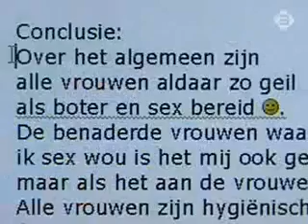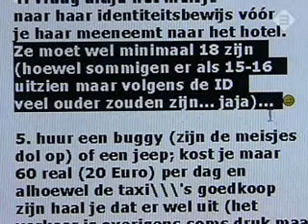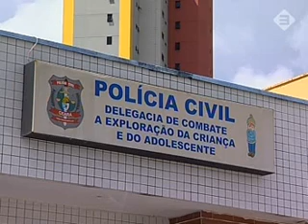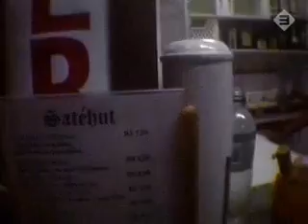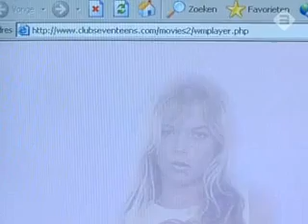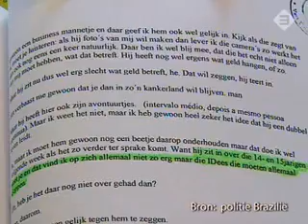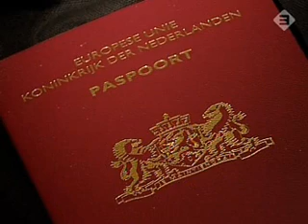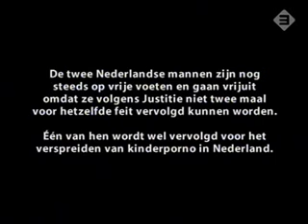Sekstoerisme in Brazilië Zembla 2005 / Sex tourism in Brazil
Sextoerisme in Brazilië  Zembla 2005 Sex tourism in Brazil